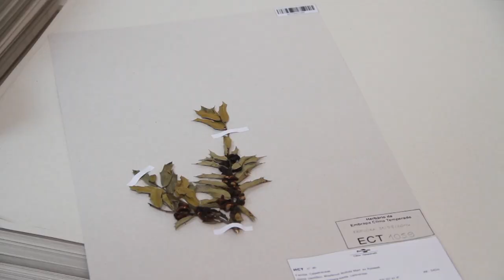Rio Grande Rural #958 23/04/17 1º bloco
I n f o r m a ç õ e s : Entre em contato com o Plantão Técnico pelo ou

Escritório da Emater/RS-Ascar

- Produção de madeira e pecuária no mesmo espaço
- Família agrega valor ao produto e é exemplo de sucessão familiar